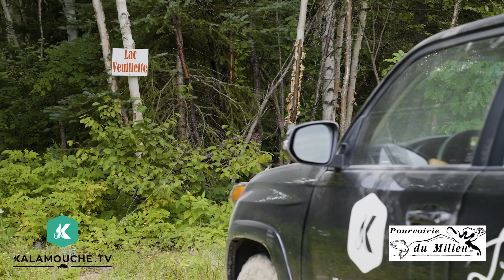Kalamouche à la Pourvoirie du Milieu saison 8